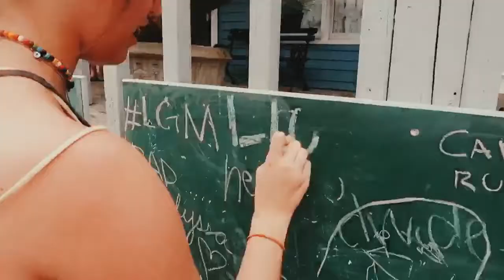hilton head vibes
song - grape soda by rook1e